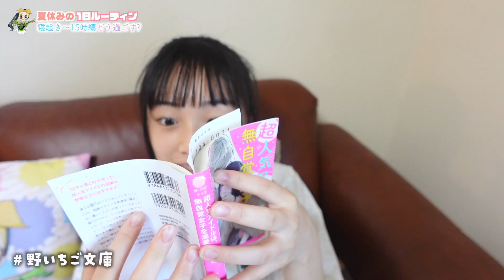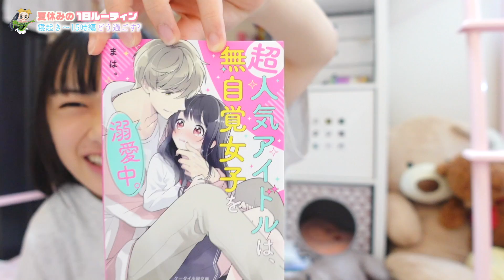中学2年生の夏休みの1日ルーティン♪寝起きから15時まで何して過ごしてる？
中学2年生ひまひまの夏休みの1日ルーティンを大公開！
1日過ごす中でやることいろいろで尺が長くなったので、今回は朝の寝起きから15時までのルーティン♪
（15時から寝るまではこの動画の次の日に公開します！）
相変わらずの寝起きの悪さでなかなか起きないところから、夏休みの午前中、お昼、そして午後はどうやって過ごしているのか？
ひまひまの夏休み1日密着！1日の過ごし方をぜひ見てね！

【お知らせ】
2020年6月、所属するUUUMにて「誹謗中傷および攻撃的投稿対策専門チーム」が新設されたということで、以後誹謗中傷コメント等があればコメントおよびアカウント名をスクショの上、UUUMに通報し法的措置を取らせていただく場合があります。お互いのために誹謗中傷はご遠慮ください。

▼▽女子中学生YouTuberひまひまの忙しい毎日のルーティンシリーズ☆▽▼

土曜日の夜9時からのナイトルーティン！え？チャンネル名を変更！？【中学生ユーチューバー】

金曜日の放課後ルーティン♪新しい習い事始めました→夜遅くに出発！どこへ！？

1週間毎日の夜10時15分に突撃！その時ひまひまは何をしている！？

【1日ルーティン】休日の1日に密着！これが中2女子YouTuberの過ごし方♪Routine of the day.

ガチでビビりまくり😱💦ある日のボイトレに急にプロデューサーさんが来て...【ソニー・ミュージックレーベルズ】

OP by：編集者O-LUHAくん
効果音：OtoLogicさんよりDL＆効果音ラボ
動画素材：daidaicolor